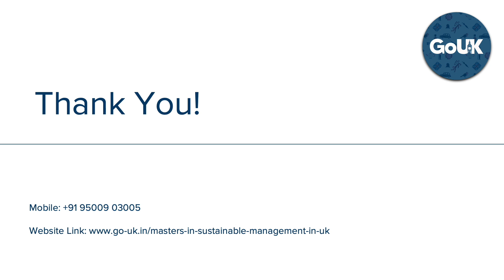Tourism & Hospitality Management in UK | GoUK @ +91 9500903005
Equip yourself with the finest skills in the hospitality industry with an Masters in Hospitality Management in UK. Get in touch with our experts today.

Tourism & Hospitality Management in UK

1. 98% of the graduate are employed within 3 months of graduation

2. The growing opportunities in the hospitality industry have motivated students to take up hospitality courses in UK.

3. A average annual salary is 36,000.

4. In UK tourism and hospitality has been witnessing a large scale expansion after international tourism became talk of the town.

5. It is a high revenue generator segment and produces a large number of jobs in UK.

6. Graduates of hospitality management courses, for instance, are expected to be in high demand in the coming years according to forbes